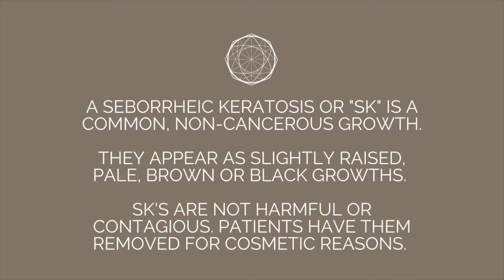Skin Clean-Up - Removal of Seborrheic Keratoses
With age comes wisdom - and apparently lumps, bumps, spots, dots and weird patches that weren’t there before.

Thanks to age, heredity and sun exposure, it’s quite common for lesions or pigmentation to appear on our skin as we get older. In this video a Skin Clean-Up patient is having multiple Seborrheic Keratoses removed from her back. The procedure took less than 15 minutes (footage has been sped up).

The ICLS Skin Clean-Up is a chance for you to meet with our Dermatologist to first identify your list of (non-urgent) skin concerns, and then plan an efficient course of action. Treatment(s) could include electrocautery, excision or laser treatments, Sscheduled separately as needed.

Feel confident and comfortable showing off more skin this summer and enjoy the peace of mind knowing you've taken control of your skin health. Contact one of our patient coordinators to discuss scheduling your Skin Clean-Up appointment.

About ICLS Dermatology & Plastic Surgery:
Welcome to ICLS Dermatology & Plastic Surgery serving the Greater Toronto and Hamilton area for 25 years. Led by board certified specialists, Dr. Julie Khanna, Dr. Sheetal Sapra and Dr. Maryam Zamani, ICLS offers innovative cosmetic procedures, medical-grade skincare technologies and plastic surgery solutions in Oakville, Ontario.